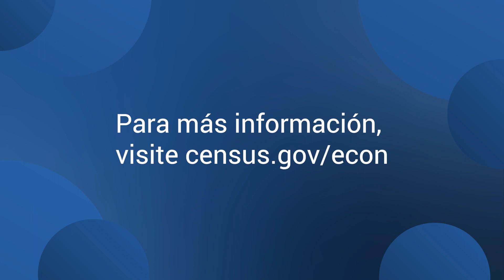El Director de la Oficina del Censo pide a las empresas que respondan al Censo Económico de 2022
El director Robert L. Santos comparte información sobre el próximo Censo Económico 2022 y pide a las empresas que reciben el Censo Económico 2022 que respondan. Puede encontrar más información en el kit de prensa: